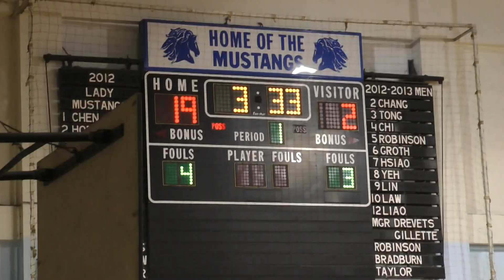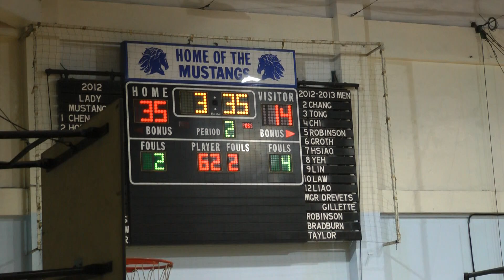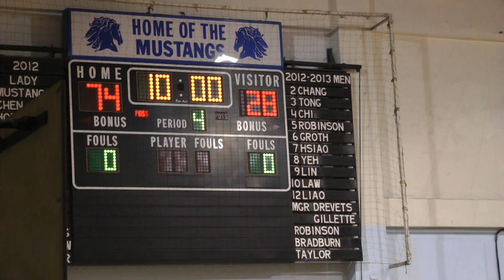2012-2013 Morrison Academy Basketball vs. Viator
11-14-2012 -- Win 90 to 35